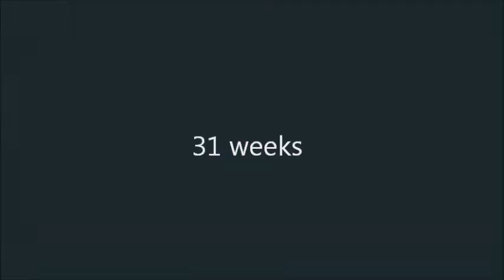Pregnancy Vlog. 31 weeks and belly shot